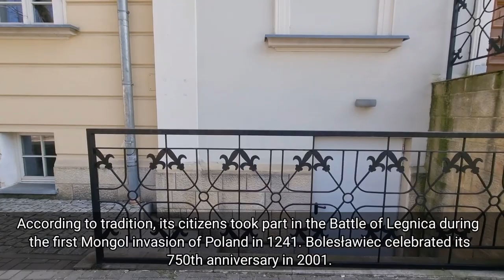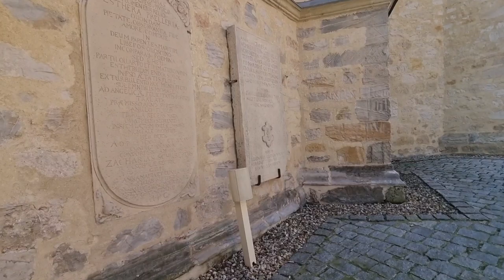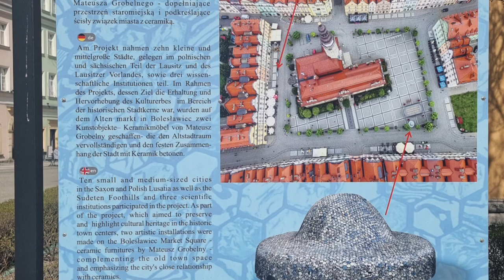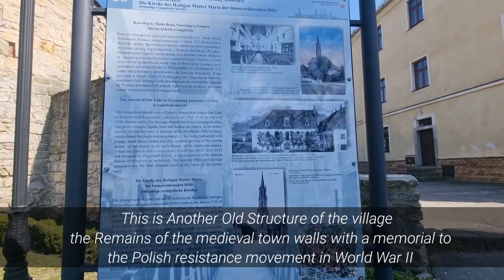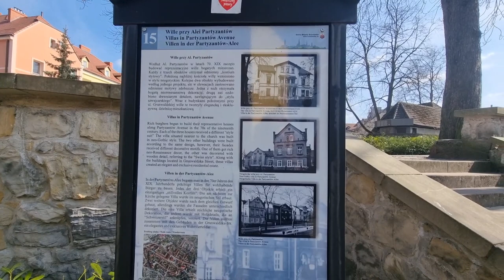Bolesławiec, Poland 🇵🇱 / Walking Tour/ featuring the famous Bolesławiec Ceramika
Bolesławiec (pronounced BOLE-swavietz [bɔlɛˈswavʲɛt͡s] Silesian: Bolesławiec, German: Bunzlau) is a historic city situated on the Bóbr River in the Lower Silesian Voivodeship, in western Poland.

It is the administrative seat of Bolesławiec County, and of Gmina Bolesławiec (being an urban gmina in its own right). As of June 2021, it has a population of 38,280.

 Founded in the 13th century, the city is known for its long-standing pottery-making tradition and heritage Old Town.